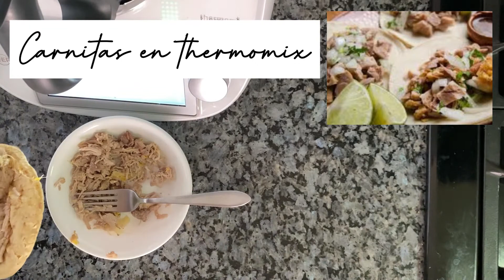Carnitas en thermomix!!! Joya de receta!!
Mi casa huele a taquería ☺️ Floto de felicidad de haber encontrado esta receta!!